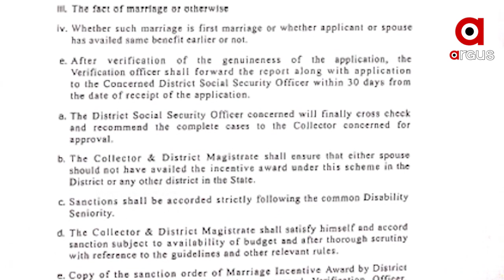ଏଣିକି ଦିବ୍ୟାଙ୍ଗଙ୍କୁ ବିବାହ କଲେ ଦମ୍ପତ୍ତିଙ୍କୁ ମିଳିବ ଅଢ଼େଇ ଲକ୍ଷ ଟଙ୍କା ....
ଏଣିକି ଦିବ୍ୟାଙ୍ଗଙ୍କୁ ବିବାହ କଲେ ଦମ୍ପତ୍ତିଙ୍କୁ ମିଳିବ ଅଢ଼େଇ ଲକ୍ଷ ଟଙ୍କା । ଏନେଇ ସାମାଜିକ ନିରପତ୍ତା ଏବଂ ଦିବ୍ୟାଙ୍ଗ ସଶକ୍ତିକରଣ ବିଭାଗ ତରଫରୁ ବିଜ୍ଞପ୍ତି ପ୍ରକାଶ ପାଇଛି । ପୂର୍ବରୁ ଏହି କ୍ଷେତ୍ରରେ ପ୍ରୋତ୍ସାହନ ରାଶି 50 ହଜାର ରହିଥିଲା । ତେବେ ଏହି ପ୍ରୋତ୍ସାହନ ରାଶିକୁ ବଢ଼ାଇଦିଆଯାଇଛି .